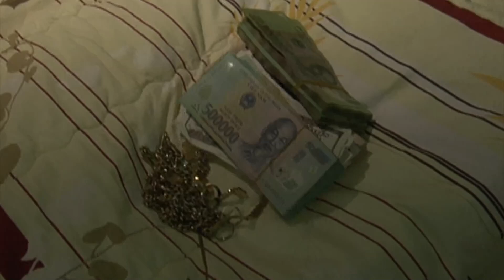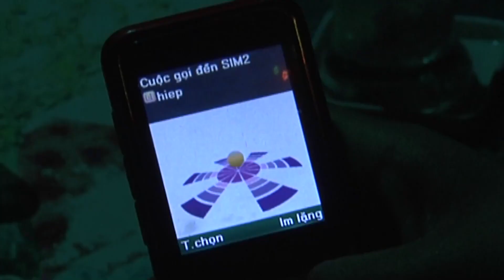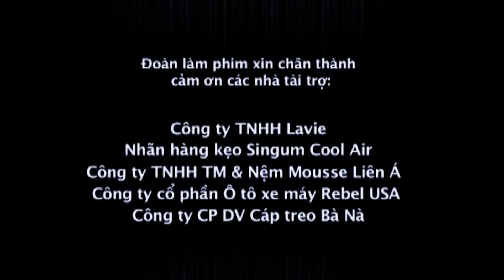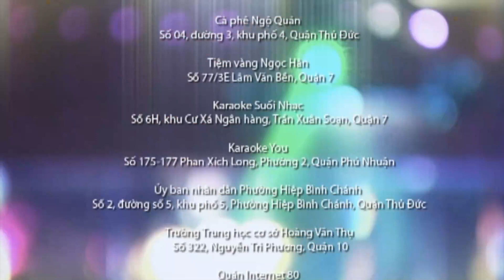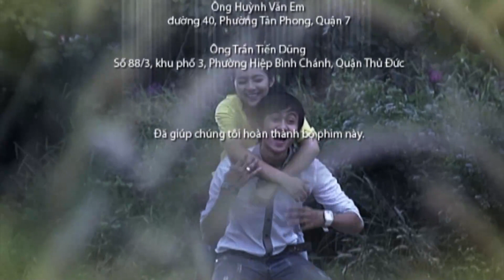[Phim Việt Nam] BẢO MẪU THỜI @ | Tập 10 | Phim Tâm Lý, Tình Cảm, Xã Hội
[Phim Việt Nam] BẢO MẪU THỜI @ || Phim Tâm Lý, Tình Cảm, Xã Hội
Ấp ủ giấc mơ thành lập công ty bảo mẫu, Lan và Long vô tình bị cuốn vào những mâu thuẫn đầy ngang trái giữa các bậc cha mẹ và con cái của họ,...

Bộ phim có sự tham gia của các diễn viên, như: Phương Khánh ,  Đỗ Tùng Lâm; Trọng Nhân , Phi Phụng, Hoàng Vũ , Tống Mỹ Ly, Ngọc Lan, Anh Thư,...